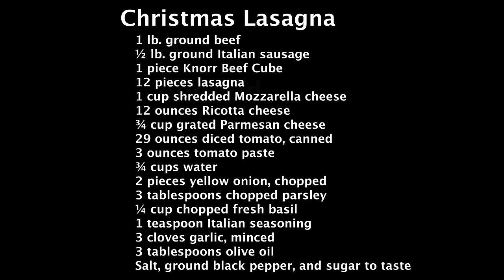How to Cook Special Lasagna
Christmas Lasagna is a perfect dish that you can make for the holidays and during special occasions. This video shows you the step by step procedure on how to cook simple lasagna at home.

Easy Lasagna Ingredients:

1 lb. ground beef
½ lb. ground Italian sausage
1 piece Knorr Beef Cube
12 pieces lasagna
1 cup shredded Mozzarella cheese
12 ounces Ricotta cheese
¾ cup grated Parmesan cheese
29 ounces diced tomato, canned
3 ounces tomato paste
¾ cups water
2 pieces yellow onion, chopped
3 tablespoons chopped parsley
¼ cup chopped fresh basil
1 teaspoon Italian seasoning
3 cloves garlic, minced
3 tablespoons olive oil
Salt, ground black pepper, and sugar to taste